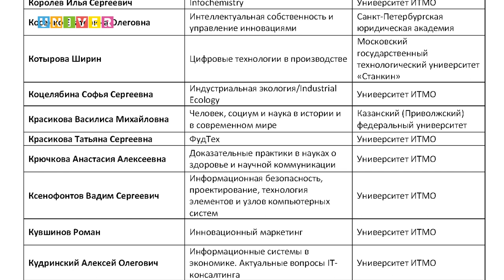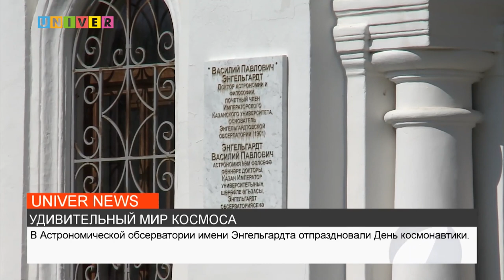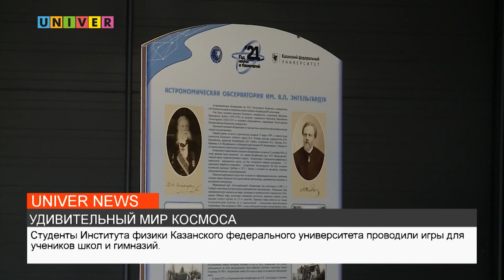НОВОСТИ КФУ от 13.04.2023